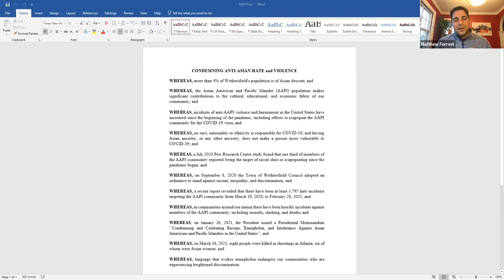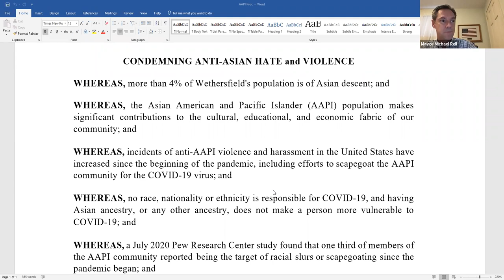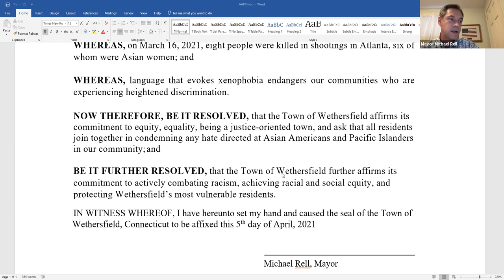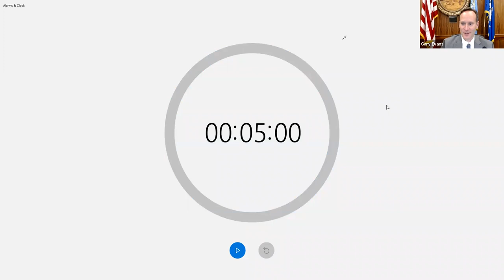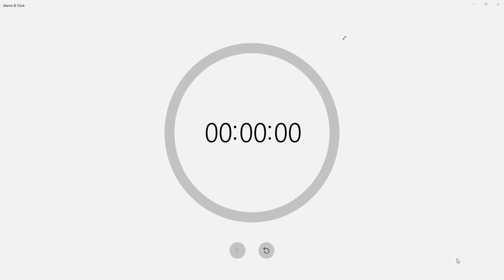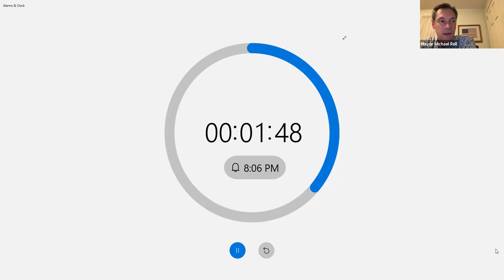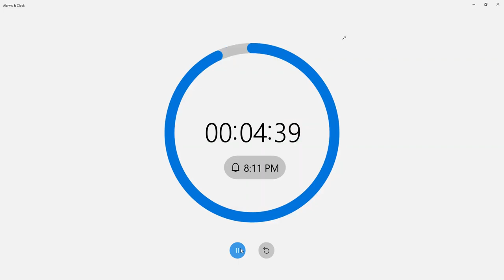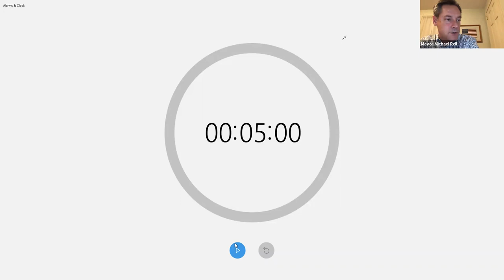Town Council Meeting - April 5, 2021